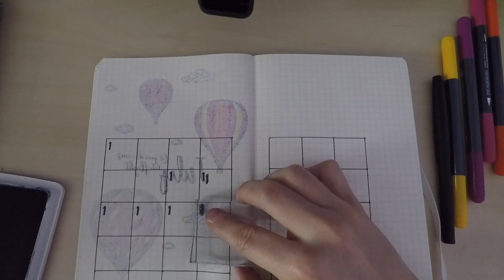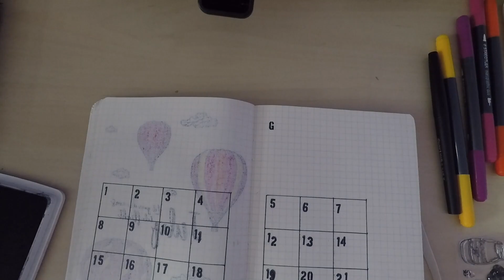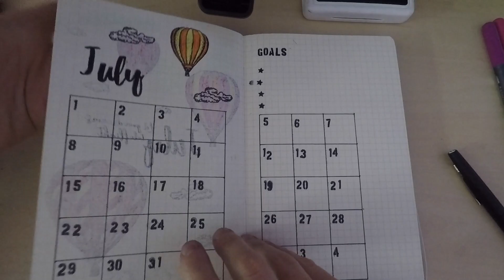Bullet Journal July Plan with me